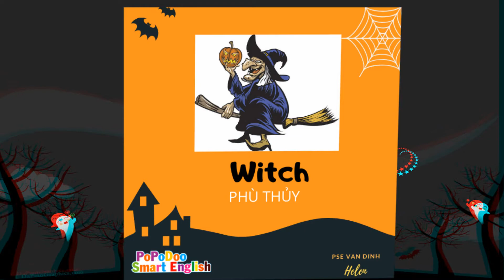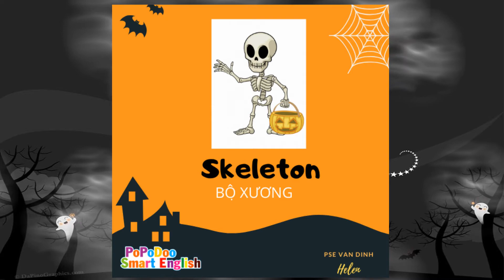Halloween vocabulary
Halloween vocabulary for ESL students.
Languages: English+ Vietnamese